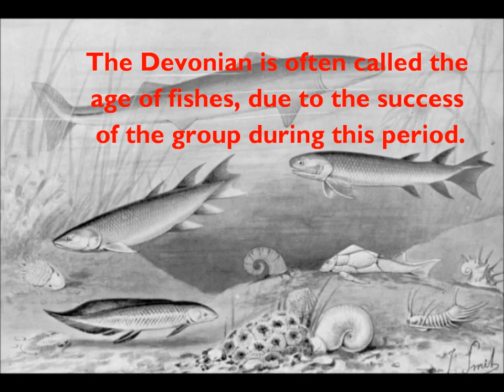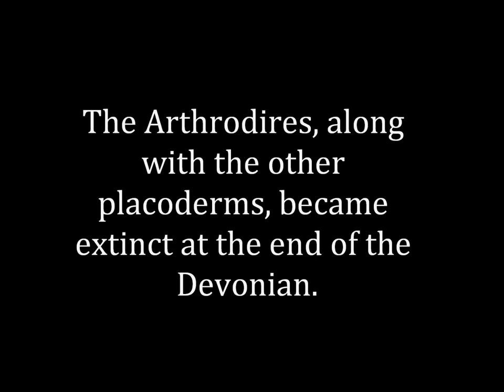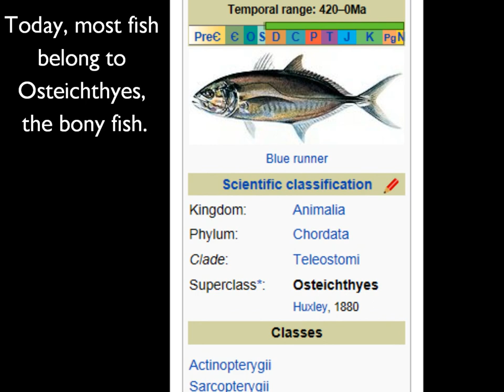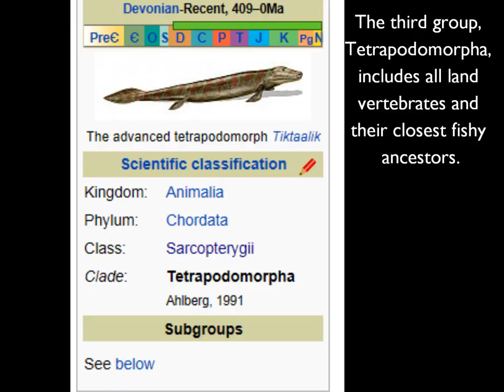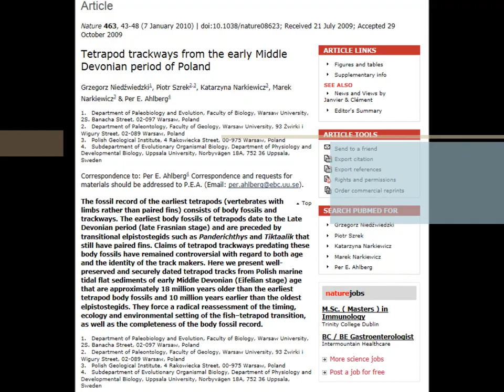Devonian Period: The Age of Fish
The most prolific time period for the evolution and proliferation of fish was the Devonian Period. Jawless fish, sharks, coelacanths, placoderms, and many more all flourished.